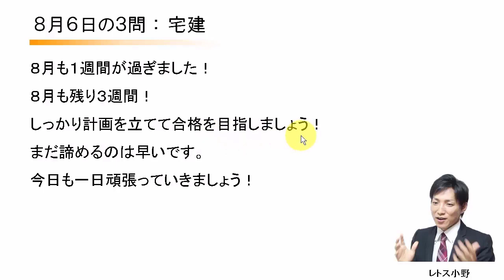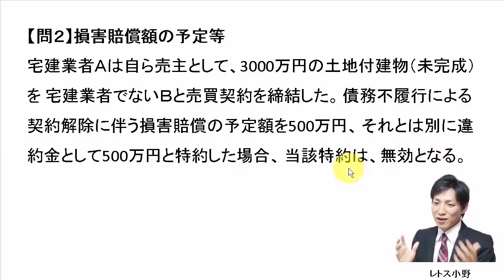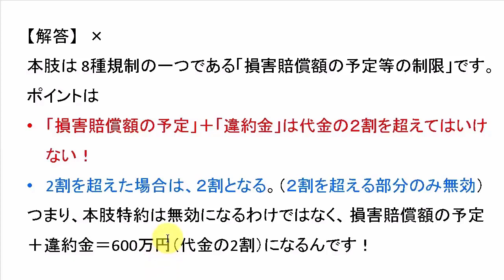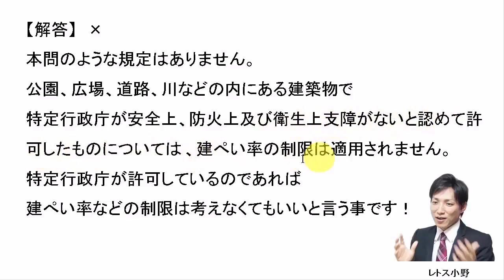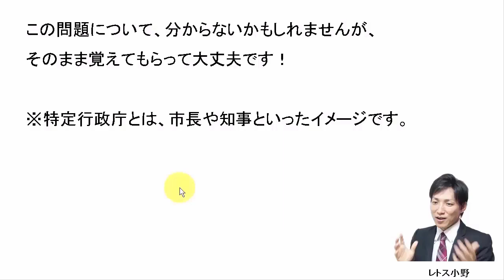【宅建過去問】8月6日の３問【レトス小野】宅建過去問解説